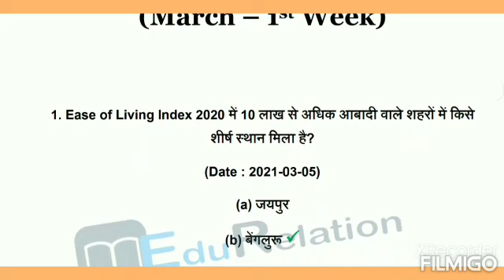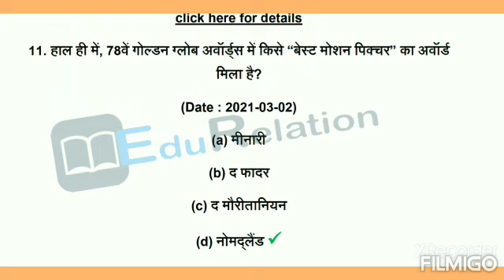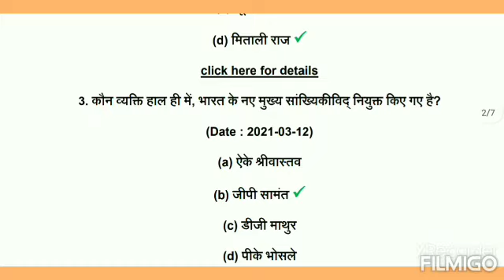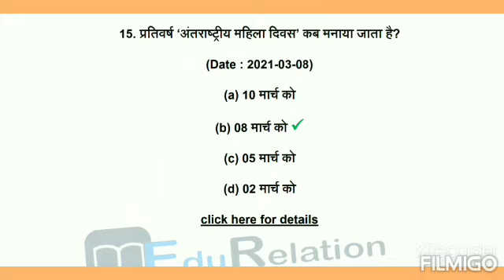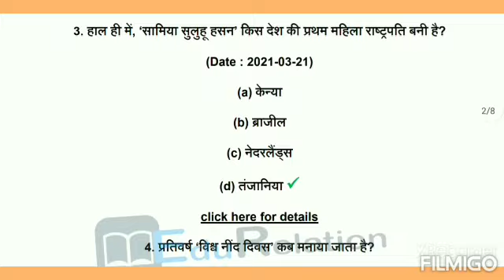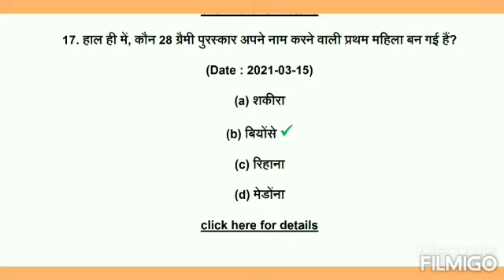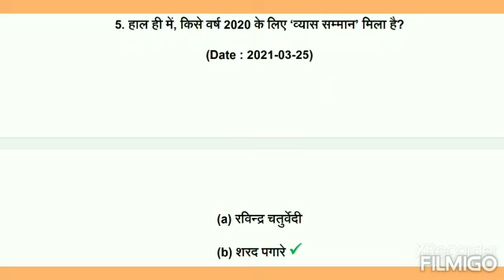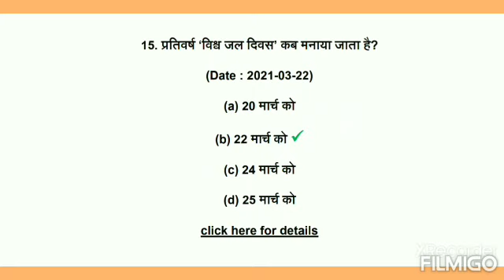DEI- प्रवेश परीक्षा ALL COURSES EXAM DEI MCQ करंट अफेयर्स पार्ट 09 DAYALBAGH EDUCATIONAL INSTITUTE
प्रिय विद्यार्थी जन आज की वीडियो में  मार्च 2021 का संपूर्ण करंट अफेयर्स है जो कि अत्यंत महत्वपूर्ण है यह करंट अफेयर्स के क्वेश्चन एंट्रेंस एग्जाम में तथा कंपटीशन एग्जाम की नजरिया से भी अत्यंत महत्वपूर्ण है
DAYALBAGH Educational institute (DEI)
All student

welcome 《☆@free job alert & education  ☆》

join  taligram 👉👇
DEI -Admission 2021-22 प्रवेश परीक्षा की तैयारी
इस चैनल के माध्यम से आप सभी को दयालबाग डीम्ड यूनिवर्सिटी के एंट्रेंस एग्जाम के लिए करंट अफेयर्स और स्टैटिक जीके तथा इंपोर्टेंट क्वेश्चन प्रोवाइड कराए जाएंगे धन्यवाद

प्रवेश परीक्षा महत्वपूर्ण करंट अफेयर्स बहुविकल्पीय प्रश्न फ्री जॉब अलर्ट एंड एजुकेशन युटुब चैनल के माध्यम से की तैयारी करें और परीक्षा में सुनिश्चित सफलता पाएं

DAYALBAGH DEEMED UNIVERSITY
ADMISSION 2021-22

CURRENT AFFAIRS MCQ PART 01
ALL COURSES

B.A B.S.C BBA B.COM B.ED D.EL.ED MBA
POLYTECHNIC
DIPLOMA GROUP A B C D
UG PG
PGDHRSW
free _job_alert_&_education

YouTube                  founder:- pankajsharma
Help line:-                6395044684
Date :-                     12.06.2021